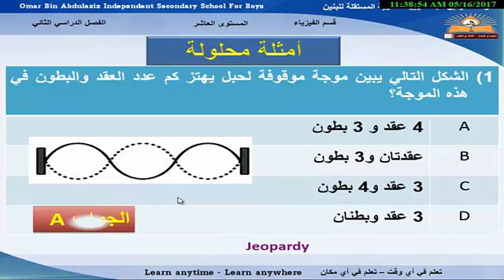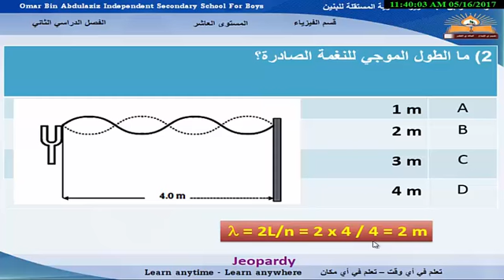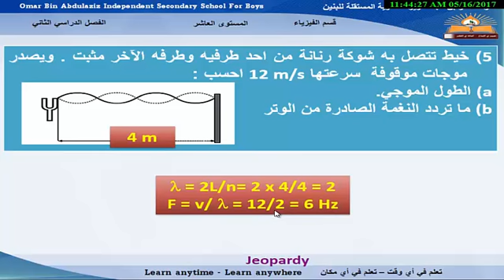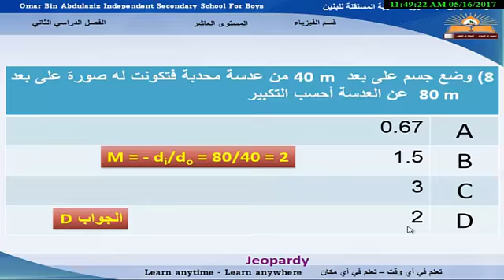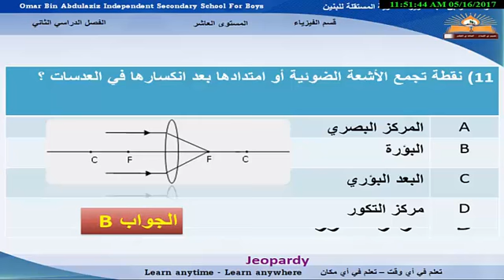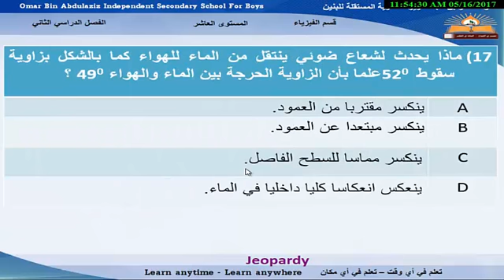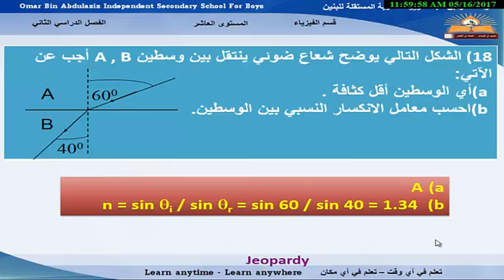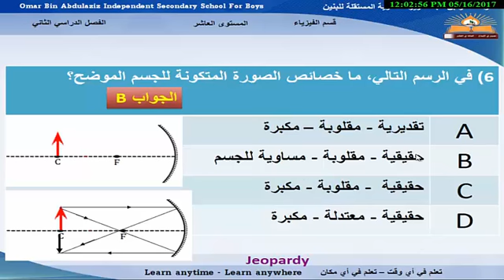تدريبات على الموجات الموقوفة و الضوء - مراجعة إمتحان نهاية الفصل الثاني 2016-2017 - الصف العاشر